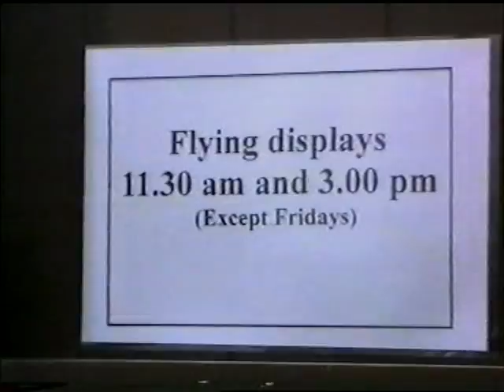1995 Falconry centre Valkenier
Valkerij is oorspronkelijk de kunst van het vangen en africhten van valken ten behoeve van de jacht. Tegenwoordig wordt het gezien als het africhten van roofvogels ten behoeve van de jacht, hobby en beroep (met name verjaging/overlastbestrijding).

Iemand die de valkerij beoefent is een valkenier. Men is pas valkenier als men de kennis en ervaring heeft om een roofvogel zodanig te trainen, dat deze op conditie is en in staat is prooi te bemachtigen.